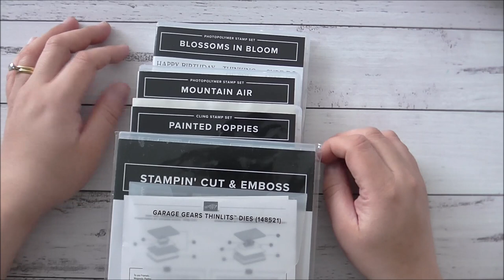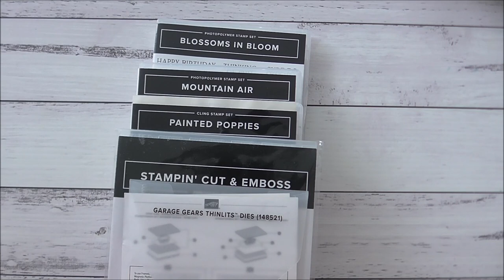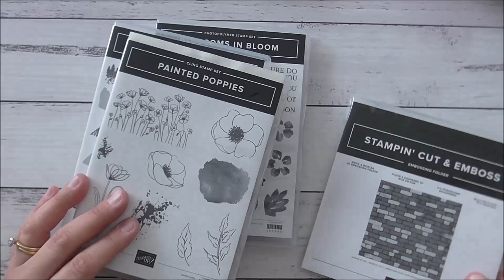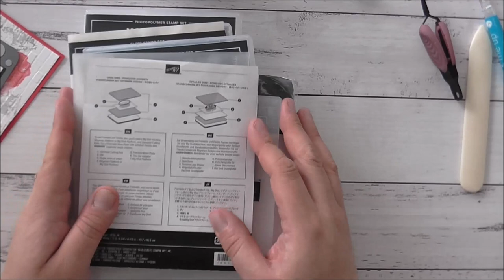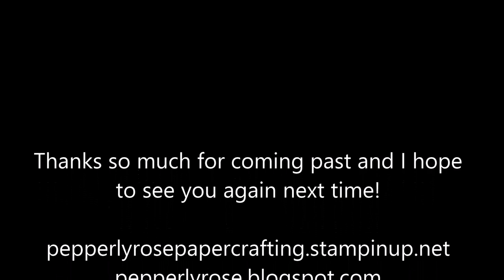Stampin Up! Game Console Punch Art Card for Tweens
A video tutorial showing you how to make a game console card using Stampin Up! Mountain Air, Blossoms In Bloom, Painted Poppies stamps sets. Also used was the Detailed Trio Punch and Brick& Mortar 3D Embossing Folder.